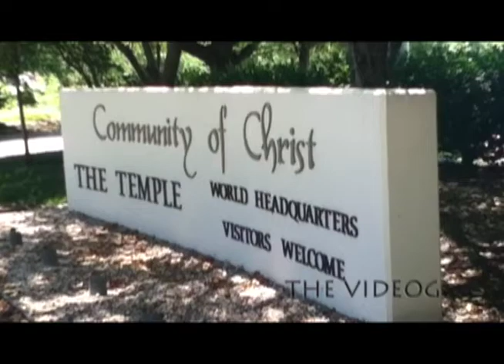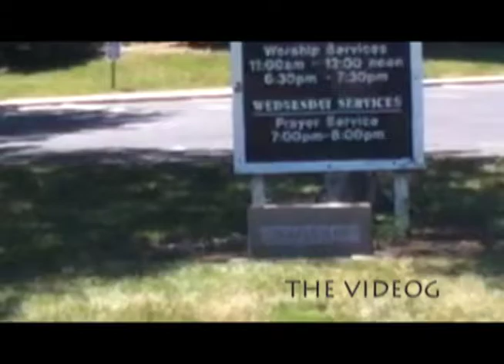The Videog Episode 14 - Mormon Holy Land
The Videog is a vlog series I'm doing over the summer, both as a way to keep working on my video skills and to share certain aspects of my life.

Episode 14 is a tour of the Greater Temple Lot in Independence, the holiest place in the Latter-day Saint (Mormon) movement.  This is where Joseph Smith said the Garden of Eden was located, and where Jesus will make his Second Coming.

When you hear Elder Price in "The Book of Mormon" musical sing about "the Garden of Eden was in Jackson County, Missouri," this is where he's talking about.

Currently, this place is home to a number of LDS and LDS offshoot buildings, most notably the Community of Christ (formerly RLDS) Temple and Auditorium; the Stone Church (a CofC building); the Church of Christ (Temple Lot); an LDS Visitors Center and meetinghouse; and the UN Peace Plaza.

Unlike LDS Temples, the Independence Temple (with the silver spiraling roof) is open to the public.  I took the tour a few years ago, and was really impressed.

There is an LDS Temple in the Greater Kansas City area, but it's not in Independence.  It just opened (for Mormons with valid temple recommends only) in the Northland, near Liberty.

Shot entirely on a iPod touch.  Edited on Adobe Premier Pro.